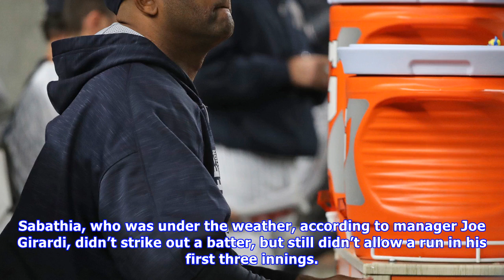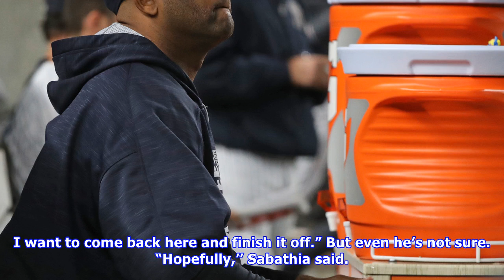Cc sabathia reveals thoughts on his future with yankees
A downcast CC Sabathia exits the dugout after the Yankees' 4-0 loss in Game 7 Saturday night. Anthony J. Causi HOUSTON — After the Yankees’ surprising October run came to an end on Saturday night, a teary-eyed CC Sabathia made clear his intentions for next season. “This is where I want to play,” Sabathia said after he took the loss in the Yankees’ season-ending 4-0 loss to the Astros in Game 7 of the ALCS at Minute Maid Park. “Definitely. This is my home. … I want to see this thing through.” He ...